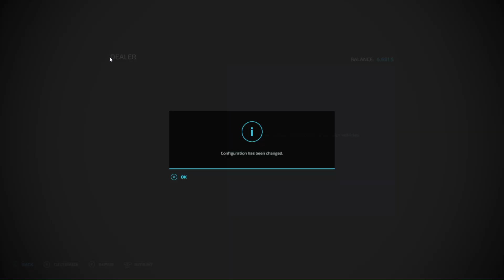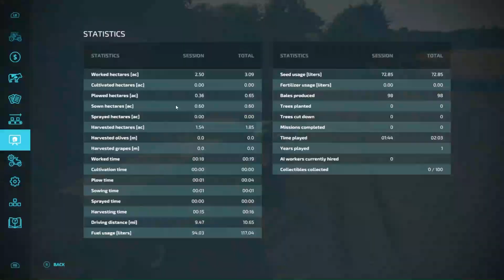Vintage Farming | FS22 ep:1